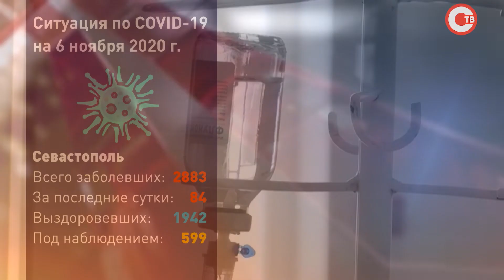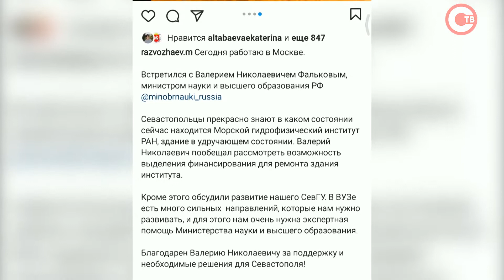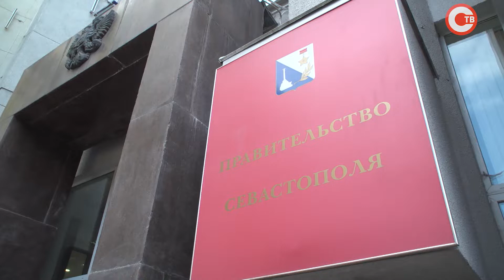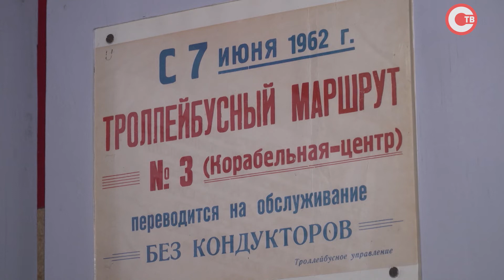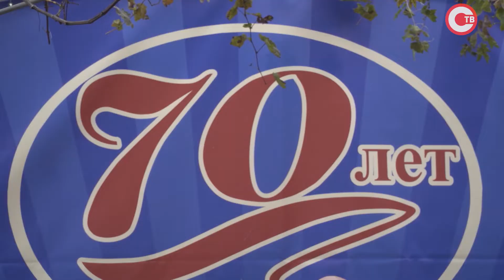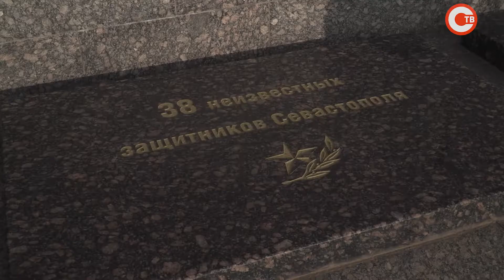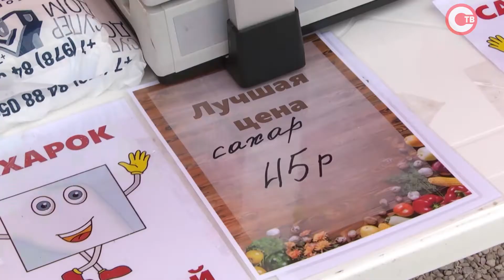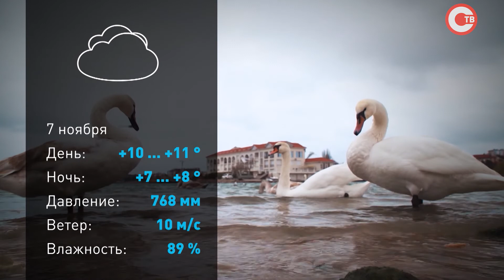Вечерние новости. Выпуск от 6 ноября 2020 (21:00)